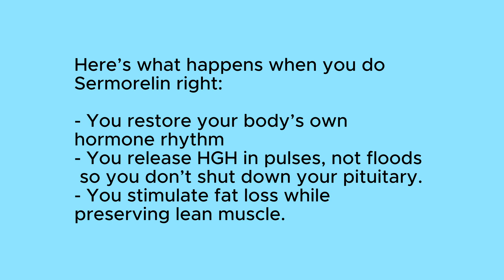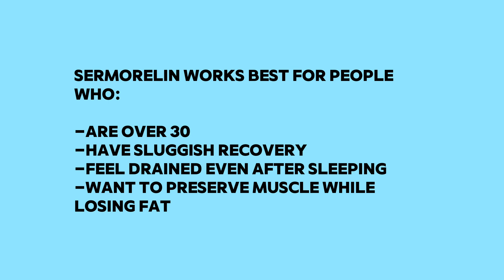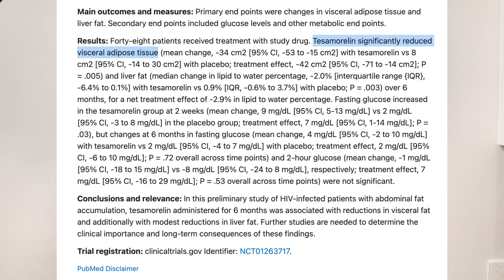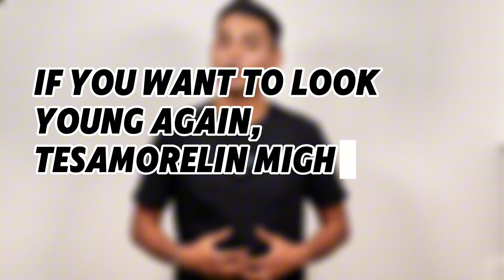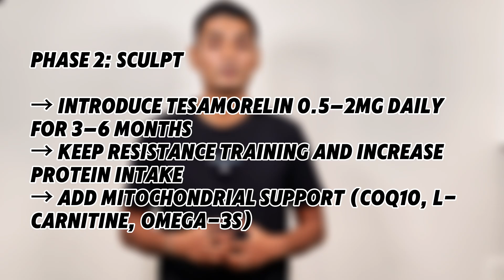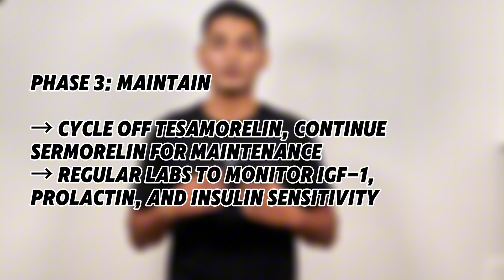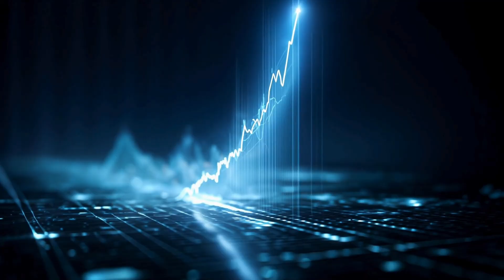Tesamorelin vs Sermorelin: Which Actually Burns More Fat?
Confused about which peptide is best — Sermorelin or Tesamorelin?

In this video, J. Patel, PA-C from MyFitMed explains exactly how to use Sermorelin and Tesamorelin safely for fat loss, energy, and anti-aging. Learn the real difference between these two powerful HGH-boosting peptides, how they affect sleep, recovery, belly fat, and muscle preservation, and what no one tells you about dosing and results.

✅ You’ll learn:
• How Sermorelin & Tesamorelin work in your body
• The best time to use peptides for fat loss and longevity
• The real science behind HGH, metabolism, and inflammation
• How to avoid common peptide mistakes that slow results

This is your complete peptide guide — everything you need to know before starting Sermorelin or Tesamorelin therapy.

Chapters:
00:00 Overview of Sermorelin vs Tesamorelin
00:39 Topics covered
00:50 What are HGH peptides?
01:48 What is Sermorelin?
02:51 How Sermorelin Should Feel
04:19 What is Tesamorelin?
05:04 Sermorelin vs. Tesamorelin
06:08 How to Stack HGH Peptides
07:15 The Dangers No One Talks About (HGH Peptide)
08:03 Why People Start HGH Peptides
08:47 The Future of HGH Peptides
09:15 Bottomline

Our goal is to help patients live better and happier by optimizing their performance levels.